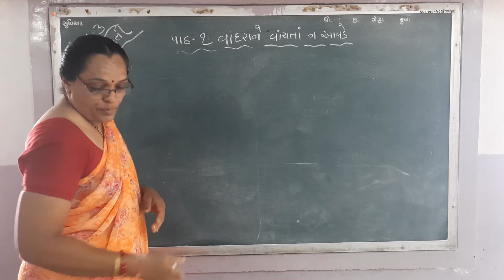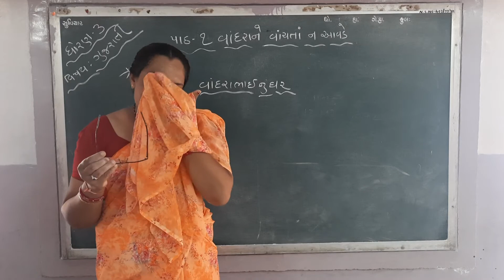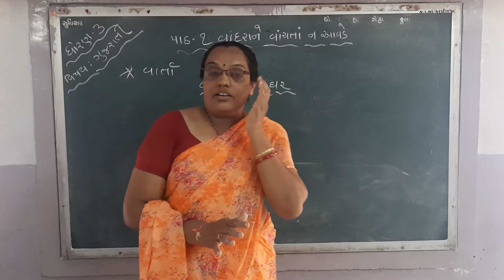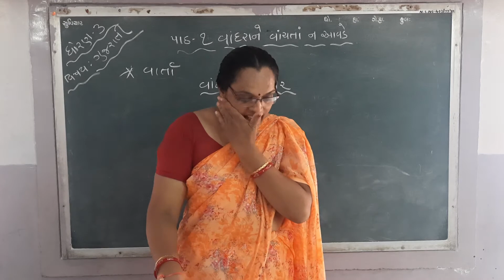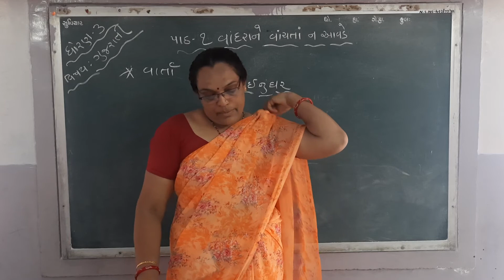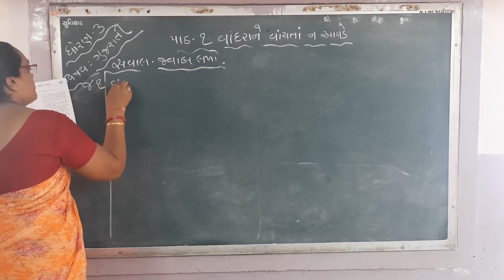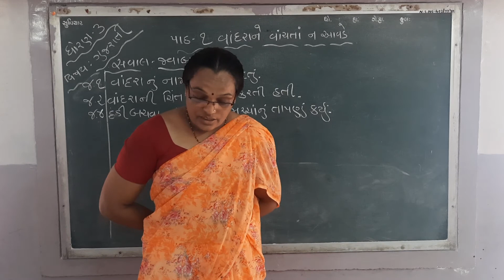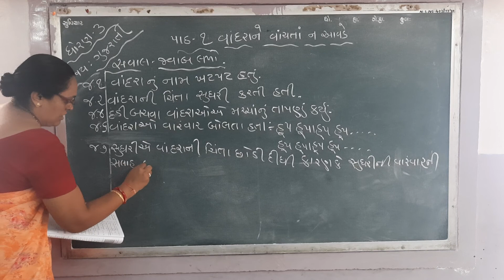ધોરણ - 03 ( ગુજરાતી ) વાંદરાને વાંચતા ન આવડે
વાંદરાને વાંચતા ન આવડે